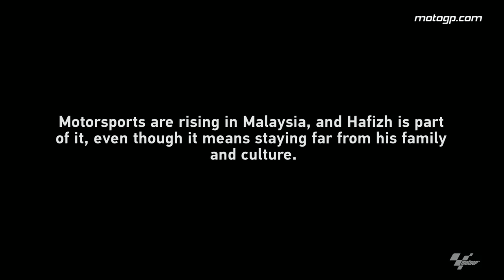GoPro™ Hang out: Hafizh Syahrin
Go behind the scenes with Hafizh Syahrin at the AustrianGP, filmed exclusively on GoPro™ cameras.